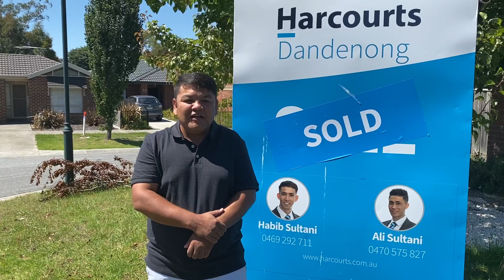Vendor Testimonial Video